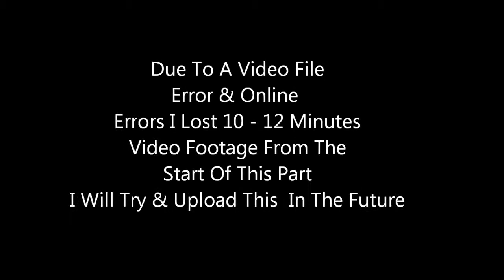Lets Play Heroes of Ruin - Nintendo 3DS Online Voice Chat Part 22 Lost File Sent To Prison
Heroes Of Ruin Online Co-op Voice Chat Let's Play Part 22 with Aston ( MrGinger2612 ). Characters are Alchitect ( Tim ) & Gunslinger ( Aston). We are sent to Prison in this part probably because I lost a video file !. DUE TO SOME TECHNICAL DIFFICULTIES I LOST AROUND 12 MINUTES OF FOOTAGE. If I get the chance I will upload this in the future.